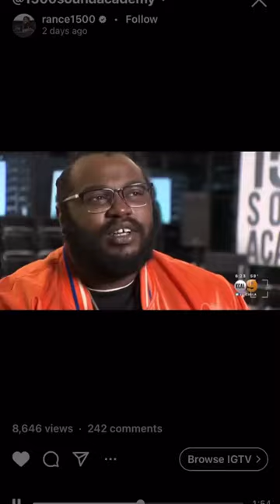James Fauntleroy on Music “Business”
1500 or Nothin is a groundbreaking team of the community for the love of music and storytelling in the most powerful choices.